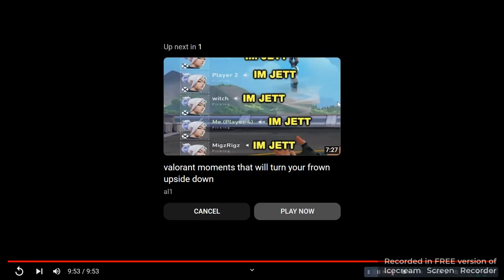part 3 i perfectly finish flamingo